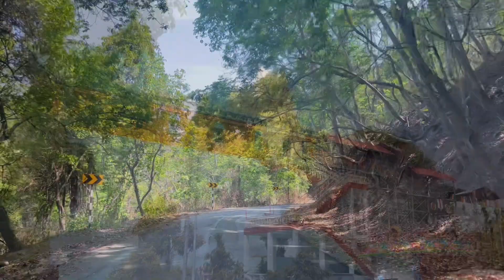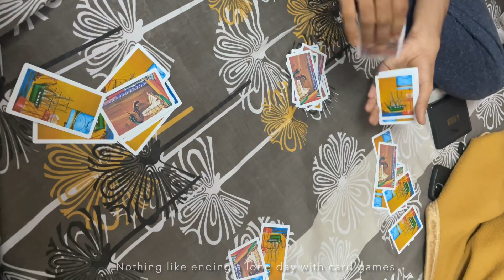1 month of travelling 13 places 🌱 Travel Vlog ✨ Cloud aesthetics ☁️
Explore South India with me! From the historic city of Hyderabad to the serene Bhadrachalam Temple, the lush landscapes of Maredumilli, and the bustling town of Rajahmundry along the Godavari River - this travel vlog takes you on a captivating journey through some of the most picturesque destinations in Andhra Pradesh.

We'll then make our way to the vibrant city of Vijayawada and the enchanting Kadiyum region, before heading north to Delhi, the heart of India. From there, we'll jet off to the tech hub of Bangalore, the cultural city of Mysore, and the wildlife haven of Bandipur National Park.

Our adventure continues in the lush forests of Wayanad, Kerala, before we venture into the rich heritage of Tamil Nadu, exploring Tiruvannamalai, the majestic Kanchi Kamakshi Temple, the sacred Thirumala hills, and concluding our journey in the revered town of Tirupathi.

Join me as we uncover the hidden treasures and cultural marvels of these incredible destinations. 🌟

I have a passion for capturing the skies and beautiful landscapes during my travels, which serve as a wellspring of inspiration for my art. While I may not be a perfect travel vlogger, I hope you find something valuable or enjoyable in watching what I've put together.

Love,
Mohana 🤍